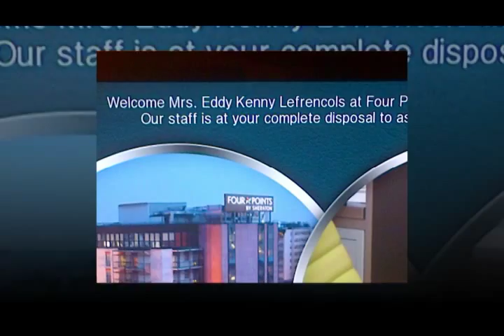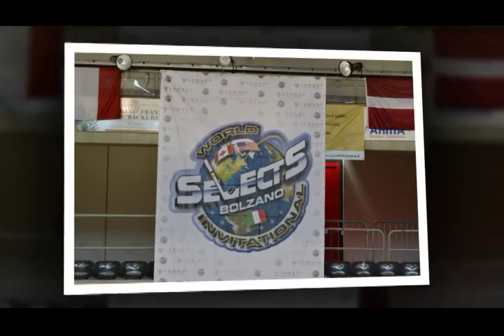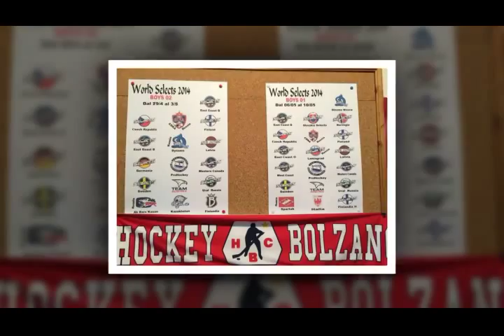2014 trip to Italy - West Coast Selects hockey "2001"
Here's our trip to Italy with West Coast Selects hockey "2001 players". The tournament took place in the City of Bolsano/Bozen, very nice place near the Alpes.

The team finished 3rd out of 20 teams... great hockey!

Let's Roll...